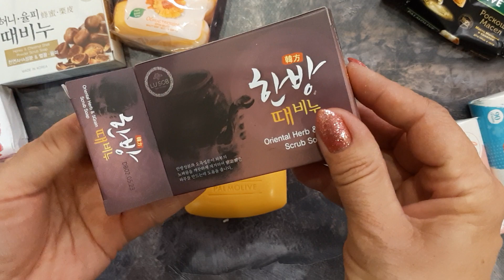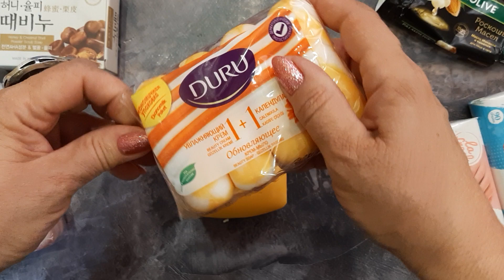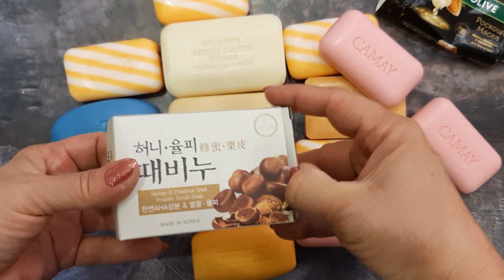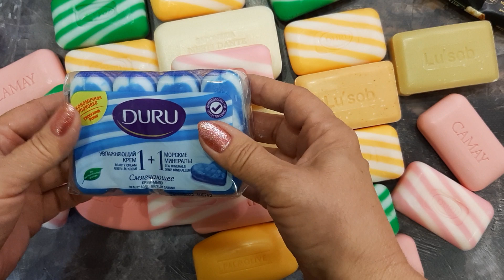ASMR Soap opening No talking Video relax Pleasant rustling and tapping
Pleasant rustling and tapping
Asmr soap unpacking
No talking
We unpack the soap and relax from the pleasant rustling